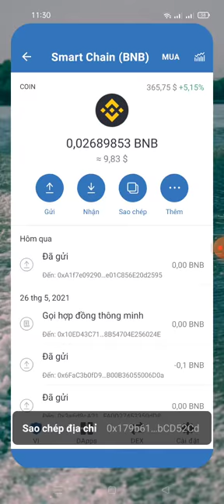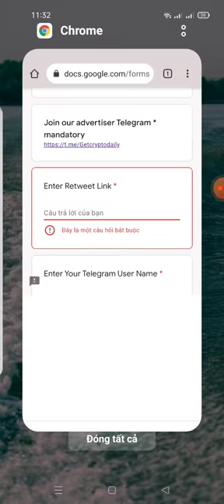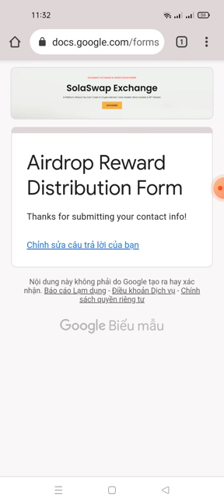hướng dẫn điền fom rút token SLS roud 1và 2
Link fom